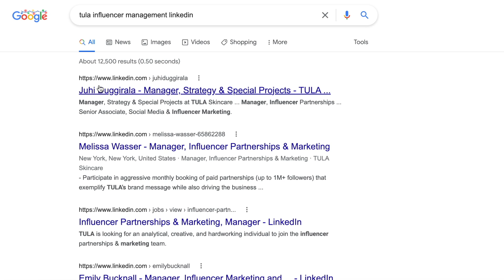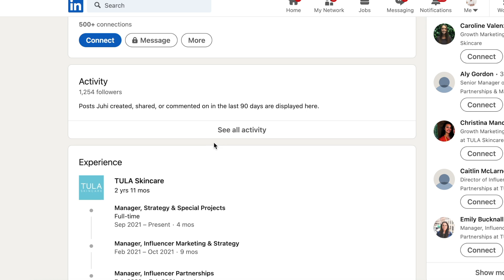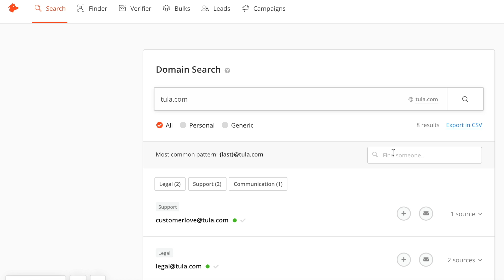HOW TO FIND BRAND CONTACTS AS AN INFLUENCER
In this video, I'm sharing how I search for brand contacts to pitch as an Influencer.

✨✨TIMESTAMP✨✨
00:00 Intro
01:09  Prerequisites
05:33 Option 1
09:18 Option 2
10:54 Option 3
12:07 Option 4
14:10 Option 5

✨FREE RESOURCES✨✨
My Brand Contact Template

🎄🎄 VLOGMAS SERIES 🎄🎄

I'm a lifestyle Influencer/Blogger. I Share content surrounding fashion, beauty, travel, and Weekly Vlogs.

✨✨ EQUIPMENT ✨✨
Vlog Camera: Canon G7x Mark II
Vlog camera (mini with gimbal)
Main Camera - Canon R6 + Sigma 35mm 1.4 lens
Main Lens - Sigma 35mm F1.4

✨✨FAQ✨✨
Age: 25
Where I live: South Florida
Occupation: Full-time creator